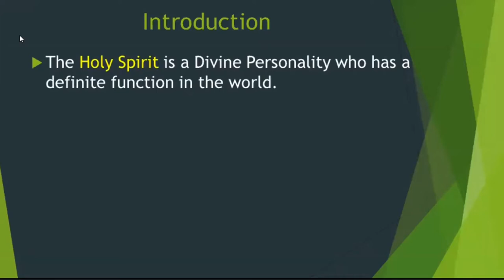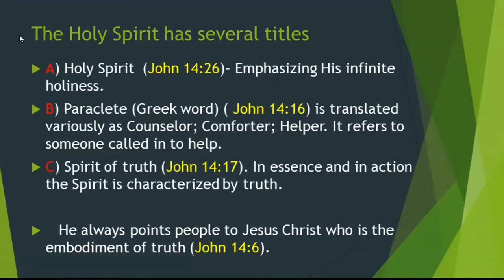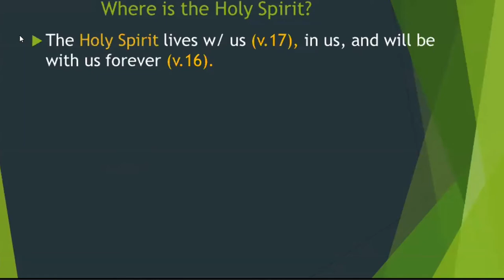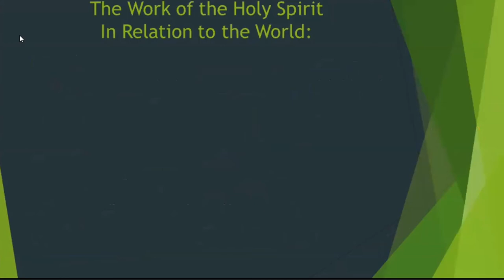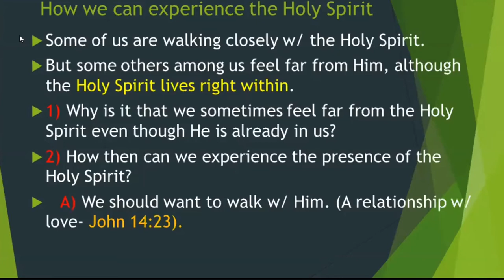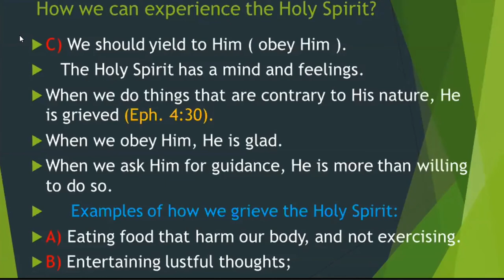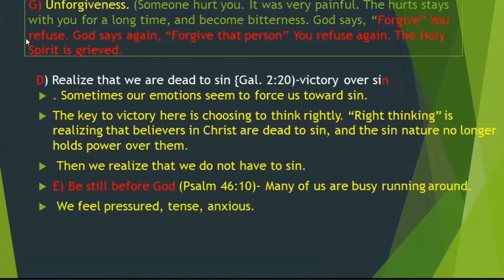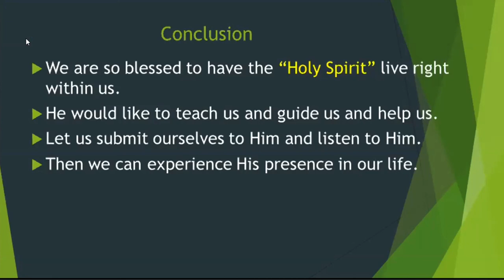June 14, 2020 - Jesse Nunag - The Work of the Holy Spirit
Message from Jesse Nunag titled “The Work of the Holy Spirit”.